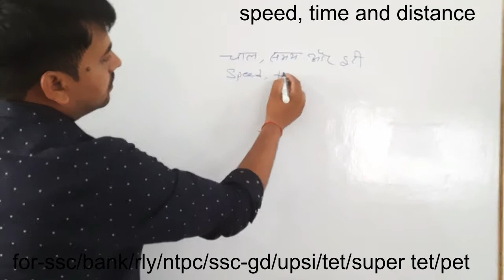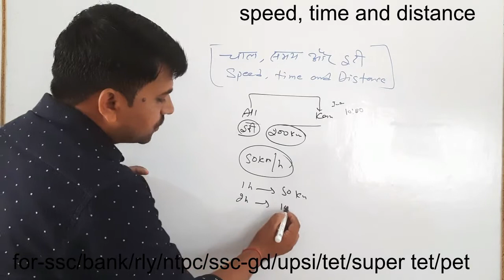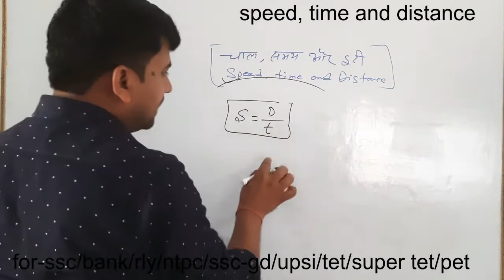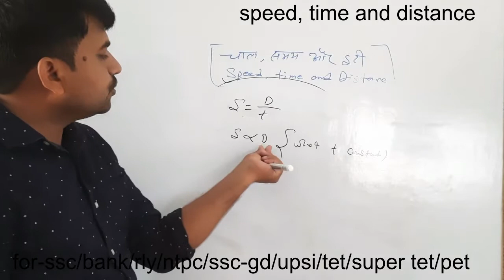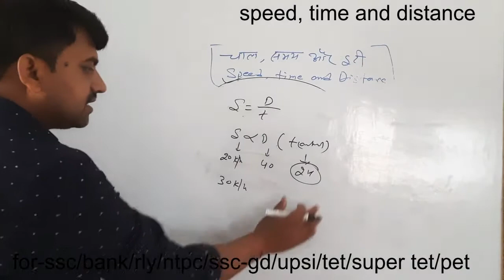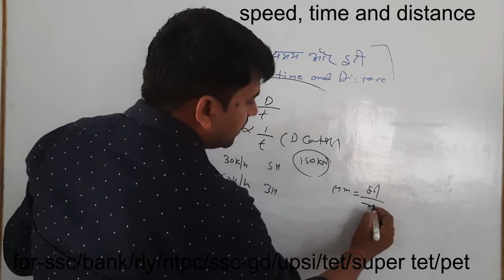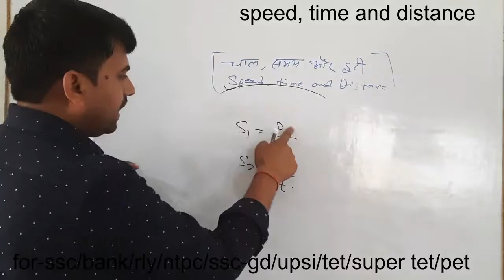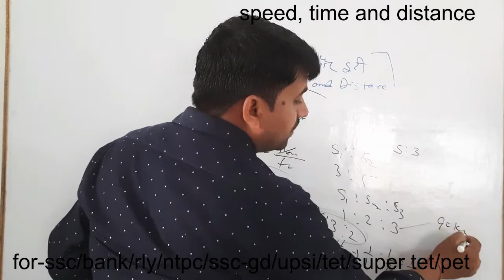Speed,time AND Distance-part-1/maths for pet/super tet/upssc pet math/railway/ math/चाल, समय और दूरी